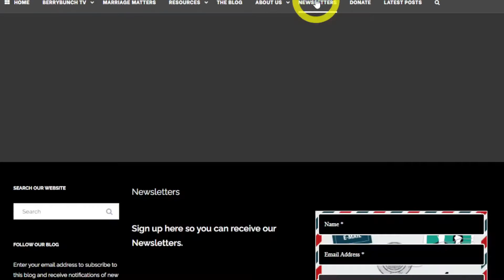60 Second Update, Issue 7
Testimony Tuesday – God at Work
Jo writes a post about how she brings God into all she does in her working life.

Marriage Matters – 25th Anniversary edition
In this special edition, Andy and Jo look back at 25 years of marriage and the Highs and Lows. They reflect on some of the things they’ve learnt, and the wisdom they’ve discovered through their two and a half decades as husband and wife.

Coming Up

Family Prayer Time
Jo and Peter show us how to pray as they consider the country of Italy, with a pizza in front of them to help them focus on the matter at hand!

Endurance – Honestly I’m Fine
Steven and Nathan lead us a we consider why not being honest with the other Christians we meet, especially in church, is such a bad idea. We need to use some wisdom to know who we can safely say what to. But, church is one place where being real truly matters.

Book release
Andy B has been beavering away since September 2021 writing a book, with an accompanying video and audio podcast, all around the topic of Broken Dreams, and Hope!

He gets raw and real as he looks back over his life and the many broken dreams he has had to live with, or without! But, he also focuses on how – through it all – there was always a hope which could not be quashed, and that that hope he had through the hard times has a name. That name is Jesus!

Don’t forget to sign up to the monthly Newsletter, or Weekly Round Up – so you don’t miss out on anything!

The BerryBunch